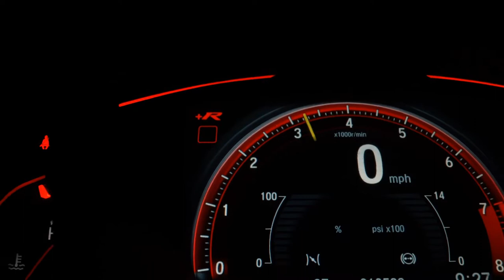RENAULT SANDERO - 2017 - São Paulo/SP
Renault Sandero Expression 1.0 Flex, Mecânico, completo com Ar Condicionado , Direção Hidraulica, Airbag e  Freios ABS, Computador de Bordo, alarme, Vidros e travas , Som(MideaNav), limpador e térmico traseiro, manual do proprietário e chave cópia,

Dados do Veículo
Veículo: RENAULT / SANDERO 1.0 12V SCE EXPRESSION
Ano: 2016/2017
Combustível: FLEX
Portas: 4 PORTAS
Câmbio: Manual
Cor: VERMELHA
KM: 78.429

✅ Air Bag
✅ Alarme
✅ Ar Condicionado
✅ Ar Quente
✅ Desembaçador Traseiro
✅ Direção Hidráulica
✅ Encosto de Cabeça Traseiro
✅ Freio ABS
✅ Retrovisor Fotocrômico
✅ Sensor de Estacionamento
✅ Travas Elétricas
✅ Vidros Elétricos
✅ Volante com Regulagem de Altura
✅ Limpador Traseiro
✅ Kit Multimídia
✅ Trio Elétrico
✅ Entrada USB
✅ Bluetooth
✅ Rádio USB
✅ Retrovisor Retrátil
✅ Som Original